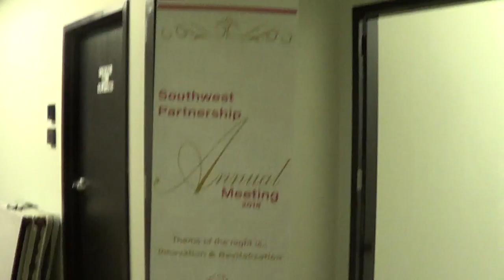SouthwestPartnership2018AnnualWicomico00003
Southwest Partnership 2018 Annual Meeting at Wicomico Building, Pigtown, Baltimore, Maryland, January 27, 2018